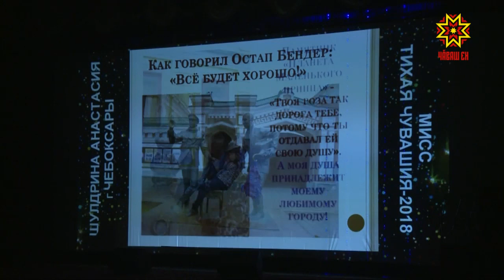Конкурс среди девушек с нарушениями слуха прошел в Чебоксарах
Накануне в ДК «Салют» определилась обладательница титула «Мисс «Тихая Чувашия-2018».